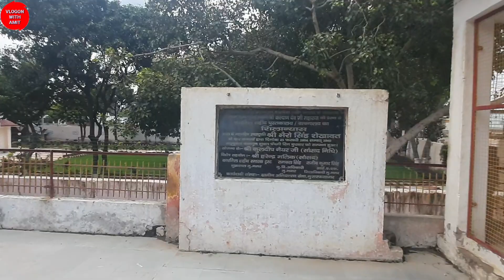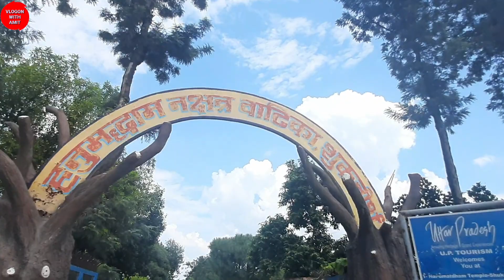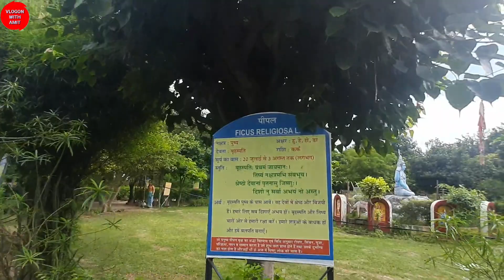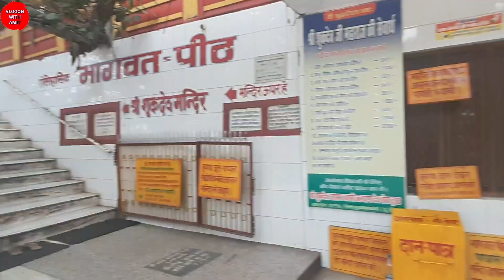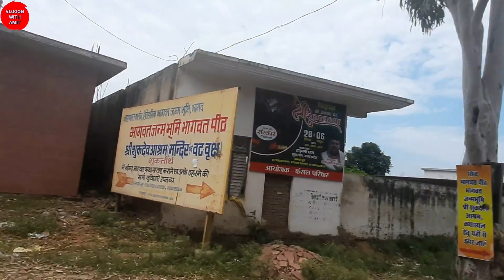शुक्रताल गंगा घाट || अमर वट वृक्ष , हनुमान धाम , नक्षत्र वाटिका शुकदेव आश्रम |How to Reach Shukratal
Welcome to "Jahazi on Road" Family...!!